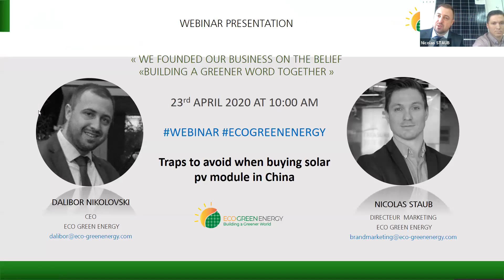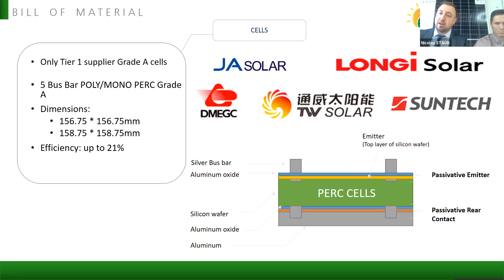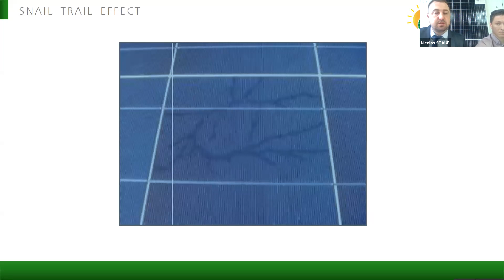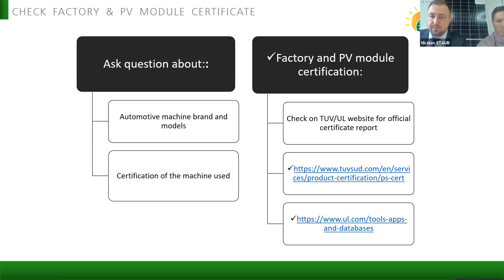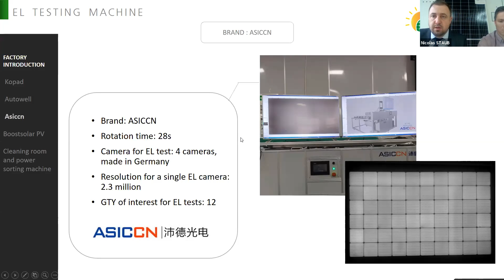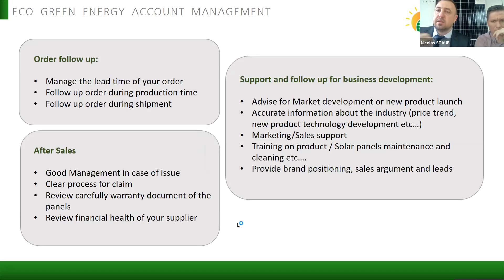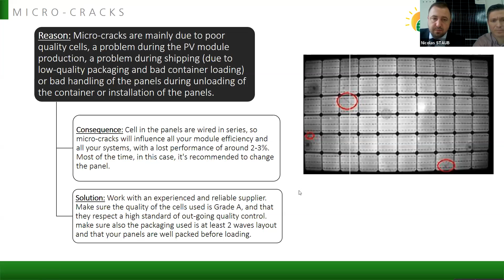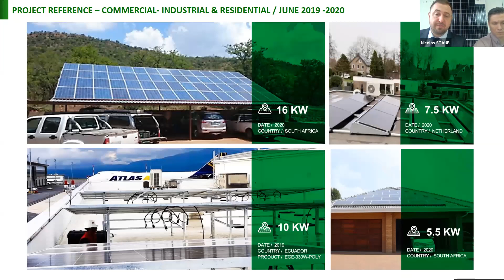Webinar: Traps to avoid when buying solar PV module in China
WEBINAR : “Traps to avoid when buying solar panels in China”. Presented by: Dalibor Nikolovski – CEO of Eco Green Energy Date: Apr 23, 2020 10:00 AM in London

What Eco Green Energy can do for you ?

We design, develop and manufacture solar products that convert power of the sunlight into electricity for all kinds of applications. We are exporting our products to the major world markets: Mexico, The Netherlands, Chile, New Caledonia, Nigeria, South Africa, Poland, Egypt, etc.

Solar energy is for sure leading the renewable energy sector and has a bright future. Choosing Eco Green Energy is the choice of quality and long term partnership from the production to the advertisement and promotion of your business on social media and in our development strategy.